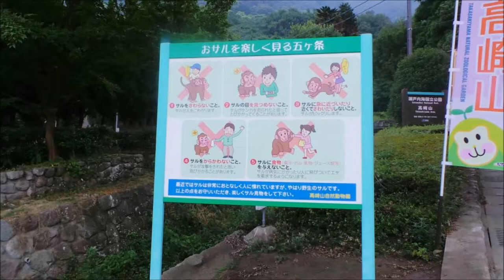beppu huit enfers beautés fumantes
voyage au Japon, beppu huit enfers : les onsens sont des beautés fumantes.